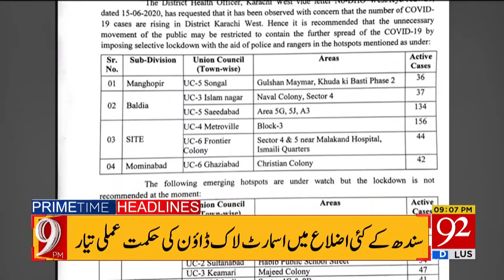Headlines | 12 PM | 17 June 2020 | 92News Canada